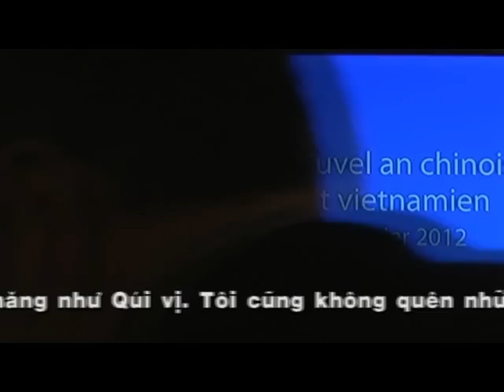Tổng Thống Pháp Sarkozy Chúc Mừng Năm Mới Nhâm Thìn 2012 tại Điện Elysée Paris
Chiều 3-2-2012 mặc dù thời tiết lạnh giá - 7°. Khoảng 1000 người gồm các cộng đồng Tàu, Việt Nam, Miên, Lào, đã đến điện Elysée, dinh Tổng Thống Pháp dự tiệc  trà mừng Xuân Nhâm Thìn 2012 « Nouvel an Chinois et Vietnamien » do Tổng Thống Pháp Sarkozy mời. Được biết Tổng Thống Sarkozy thực hiện buổi chúc Tết từ 3 năm qua, mỗi cộng đồng quốc gia được mời tối đa 200 người, Việt Nam tham dự khoảng  100 người. Cộng đống Miên và Lào  không nhiều, thế nhưng người Tàu lại rất đông hơn con số ấn định, có thề do dân số người Tàu trên một tỷ người. Dịp này Tổng Thống Pháp Sarkozy đã đọc diễn văn chào mừng và ngỏ lời Chúc Mừng Năm mới đến đồng bào Pháp Quốc gốc Á Châu.
Sau diễn văn và chúc năm mới 2012 đến các cộng đồng hiện diện trong phòng khánh tiết .Tổng Thống Sarkozy đã xuống bắt tay thân mật cũng như chúc mừng năm mới . Buổi tiệc trà chúc mừng năm mới của Tổng Thống Pháp Sarkozy tại Điện Elysée chấm dứt vào lúc 20 giờ 30 .